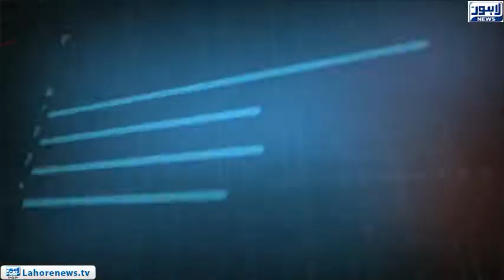Tamasha Episode 474 - Part 1